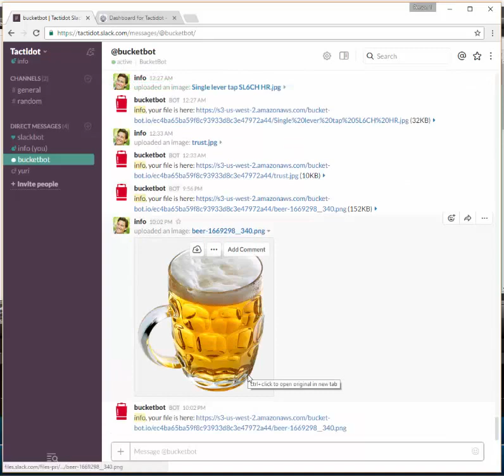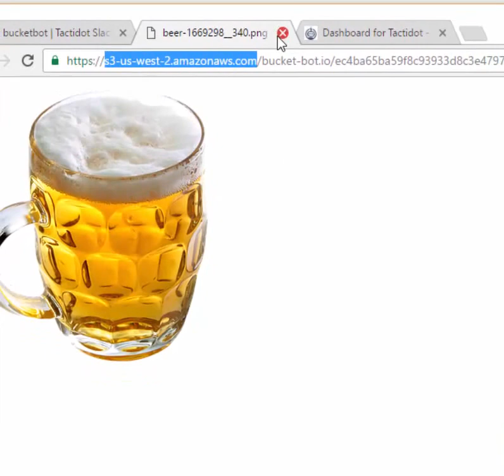BucketBot demo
Install BucketBot for Slack to upload files and images to Amazon S3 easily, by dragging and dropping them into Slack